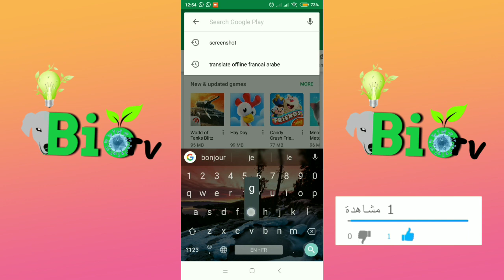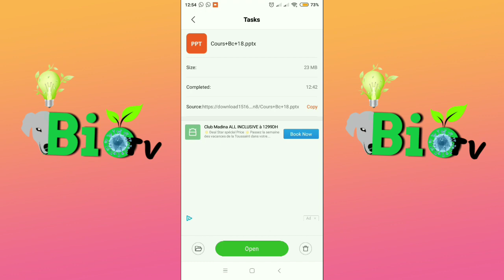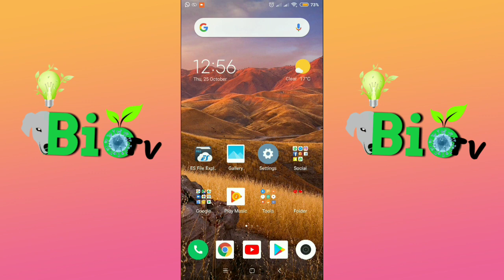Comment lire les diapos sur votre téléphone